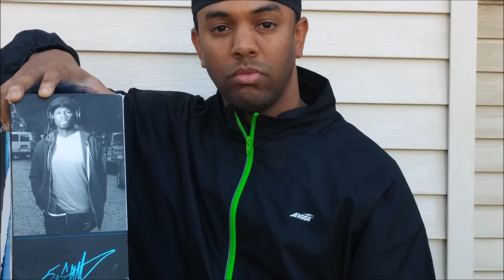K-casino - Go Casino/HottHott Pick.. SK... SMS!